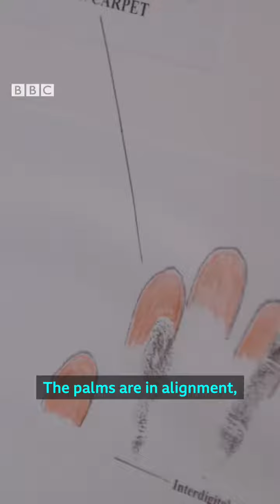Clydach Murders Documentary Part 2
Click on the link given below to know more details about The Clydach Murders Documentary